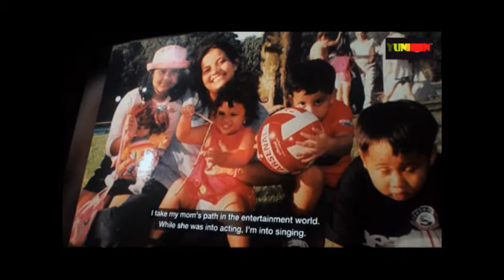ROOM EPISODE 1 OF SEASON 2 ANAK ARTIS SPOILER AT PRESSCONFERENCE